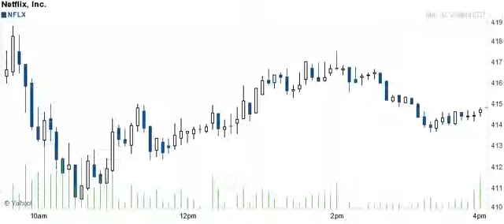150327 breakouts breakdowns